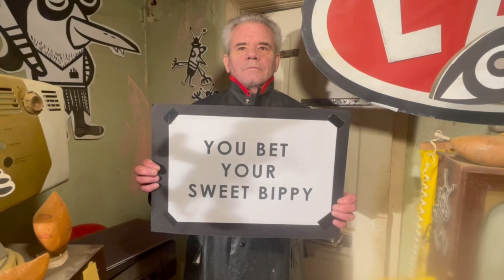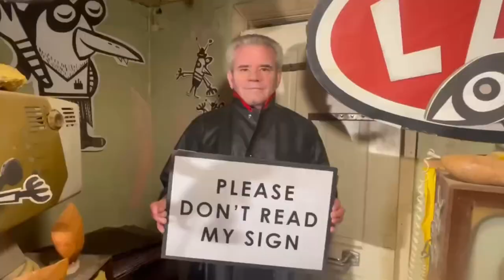the SALTY HOLIDAY PRETZEL JAWN sing a long !!!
Happy Holiday YO! dig this jawn!  Join, Andrew Dylan Niedermeier, Space Bird Sonja, Farcycle Wowbrain,  Yertle, Yammy Davis Yamtron, and The Human Lard Dog For a salty holiday singalong JAWN!!!